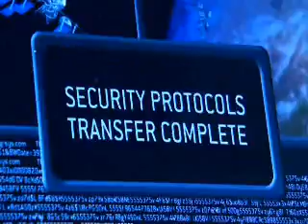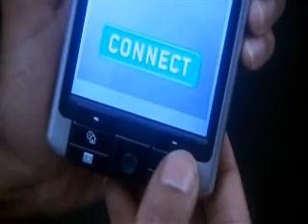Doctor Who The poison Sky Scene 2